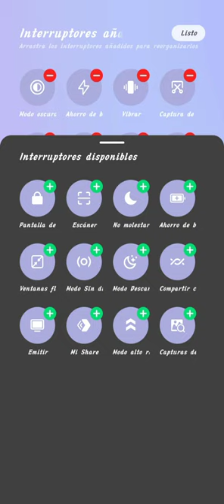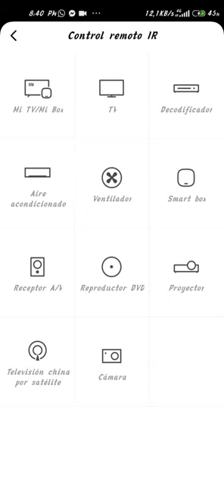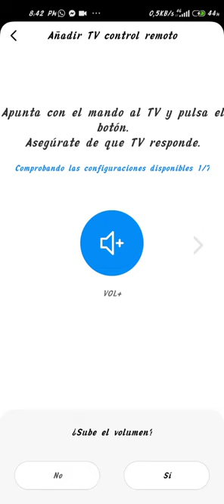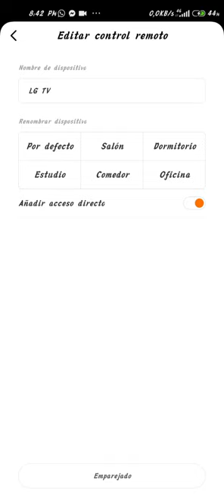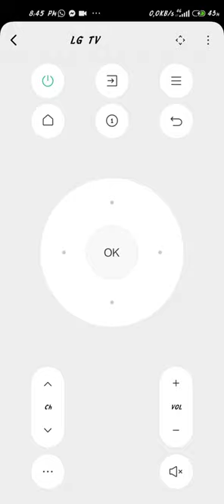CÓMO ACTIVAR Y USAR EL CONTROL REMOTO DE TU XIAOMI //CONTROLA TU TV CON EL INFRAROJO DE TU CELULAR//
HOLA MIS AMIGOS Y AMIGAS COMO ESTÁN ESPERO QUE SE ENCUENTREN BIEN. COMO SABES TÚ XIAOMI TIENE UN PEQUEÑO INFRARROJO UBICADO EN LA PARTE SUPERIOR DE TU CELULAR AL COSTADO DEL MICRÓFONO DE ELIMINACIÓN DE RUIDO EL CUAL NOS AYUDA A CONTROLAR CUALQUIER ARTEFACTO QUE SE CONTROLA MEDIANTE CONTROL REMOTO Y PUES HOY TE ENSEÑO COMO ACTIVAR Y USAR LA APLICACIÓN MI REMOTO QUE TIENE TU XIAOMI.